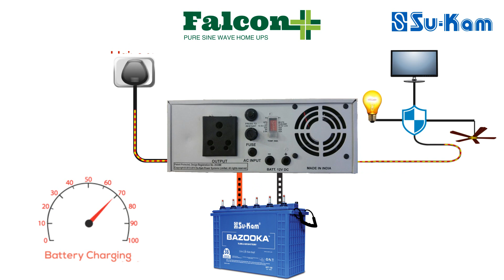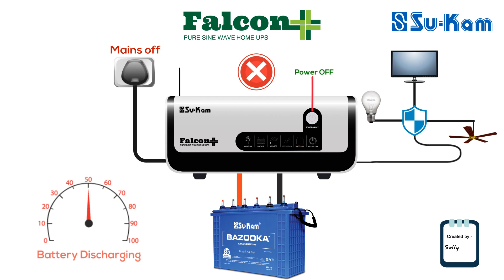Best Inverter for home | Su-Kam FALCON+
Su-kam introduces, best inverter for home, Falcon+. Now, your inverter can also act as an home UPS.

It has LED features. Watch this video for more information about the best inverter for home.